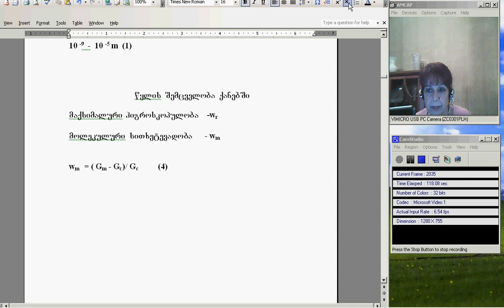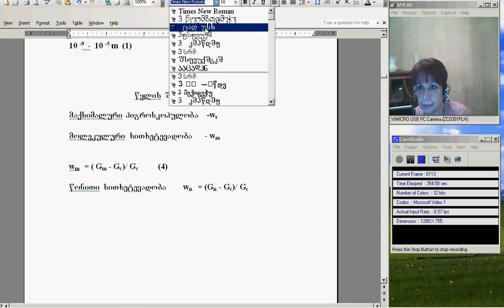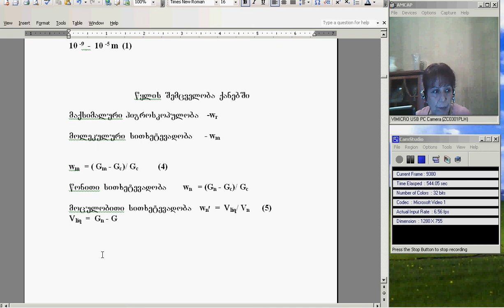ია შენგელია, ქანების ფიზიკა, 4-2